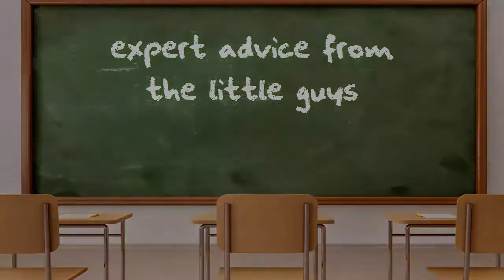Nursing Shorts I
Tired of professors who don't seem to care, confusing lectures, and taking endless NCLEX® review questions? Welcome to NURSING.com | Where Nurses Learn . Prepare to DEMOLISH the NCLEX.